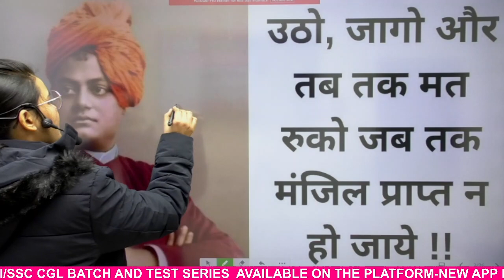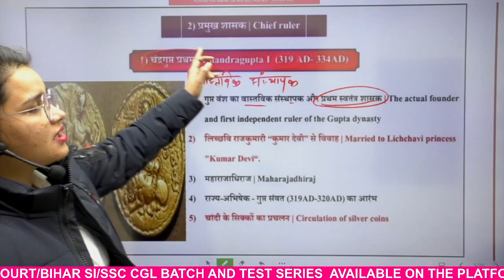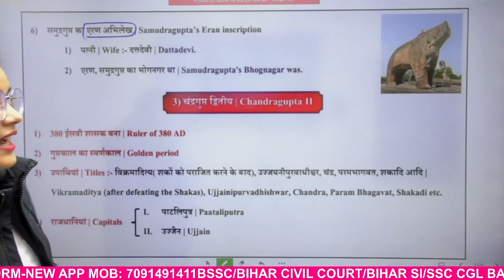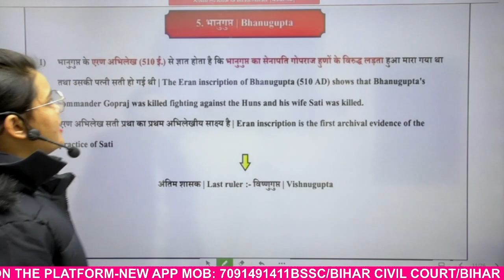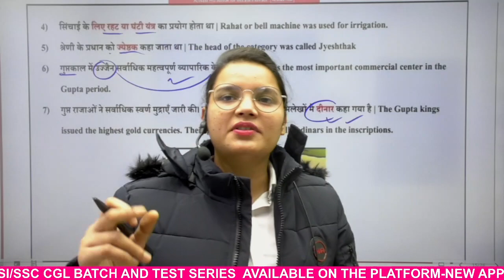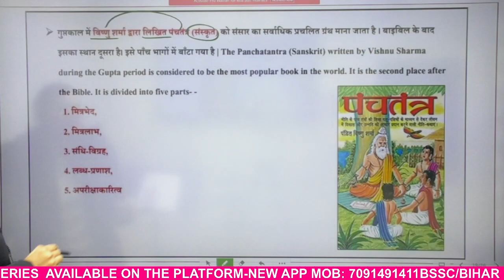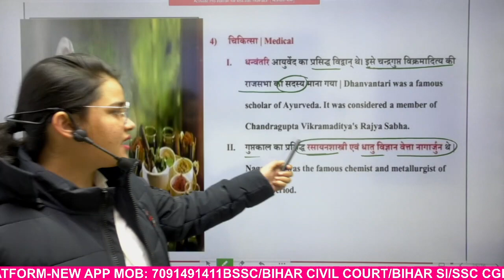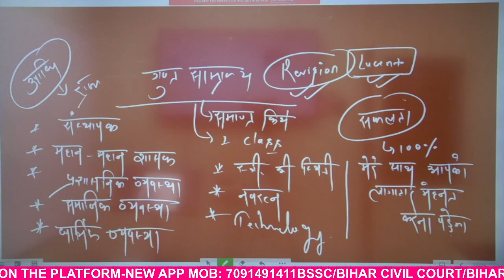गुप्त साम्राज्य में अब Confusion कभी नहीं होगा सम्पूर्ण जानकारी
✅  FOUNDATION BATCH ELECTRICIAN TRADE & ENGINEERING DRAWING

✅  FOUNDATION BATCH ELECTRONICS MECHANIC TRADE & ENGINEERING DRAWING

✅  FITTER FOUNDATION & ENGINEERING DRAWING BATCH FOR ALP & TECHNICIAN 2023
Laptop & Desktop-